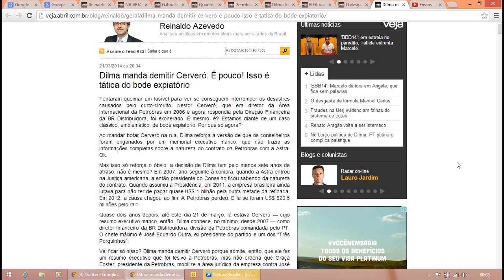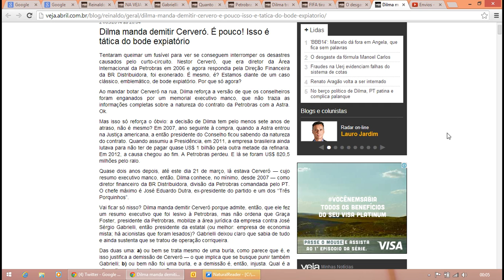Reinaldo Azevedo - Bode expiatório! Dilma manda demitir Cerveró.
Dilma manda demitir Cerveró. É pouco! Isso é tática do bode expiatório